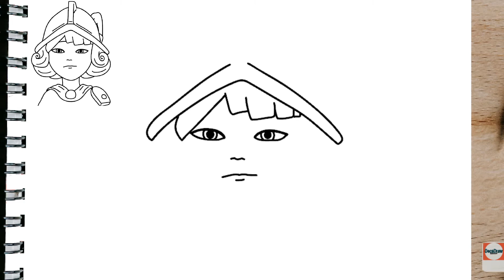Como dibujar a la mosquetera de Clash Royale